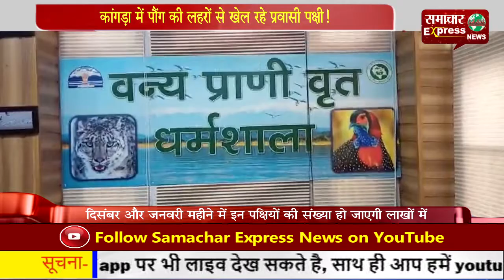कांगड़ा में पौंग की लहरों से खेल रहे प्रवासी पक्षी!